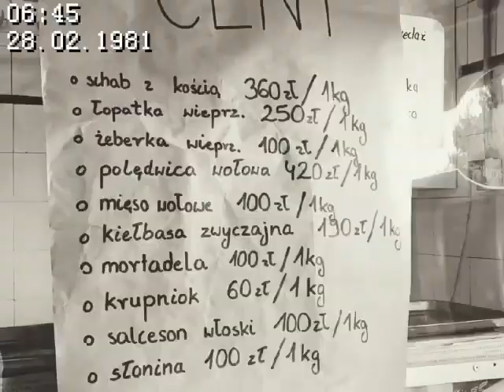PN 8 Region Południe - drużyna 09 --- Kartki na mięso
Prace wykonane w ramach konkursu - region południe w VIII edycji konkursu Patria Nostra.